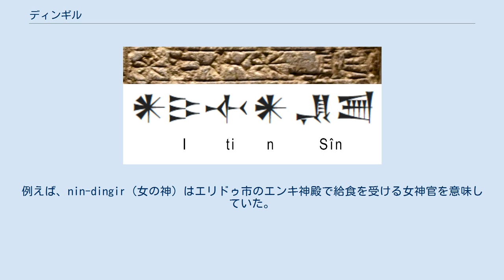ディンギル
シムルムのイディン・シン王（𒀭𒄿𒋾𒀭𒂗𒍪, I-ti-n Sîn）の名。
1文字目の黙字𒀭が神性を象徴する。
この文字は"An"と読むこともでき、4文字目に再び使われている𒀭は"n"という音を示す。
イラク・スレイマニヤ博物館収蔵の碑文。
 ディンギル（楔形文字: 𒀭, ラテン翻字: DIĜIR, シュメール語発音: [tiŋiɾ]）は、シュメール語で神を表す単語。
楔形文字の𒀭は神名などに使用される限定符として広く使われており、その場合黙字である。
慣例上、ラテン文字へ翻字する際には上付きで D とする。
例えば女神イナンナは楔形文字では𒀭𒈹、ラテン翻字では DINANNA と書かれる。
 楔形文字の𒀭自体は、もともとシュメール語の単語an（天空）を示す表意文字であった。
その後、diĝir（神）を示す表語文字、シュメールの最高神アン、あるいは音節/an/を示す表音文字としても用いられるようになった。
更にアッカド語では ilum を示す表語文字、あるいは音節/il/を示す表音文字としての用法が付け加えられた。
ヒッタイト語の正書法においてこの文字は音節/an/のみを示すように戻された。
 シュメール語における神性の概念は、楔形文字の𒀭が天空をも意味していたこと、それがもともと星を象っていることからも明らかなように、天空と密接に関係している。
そのためシュメールの神は空に光り輝いて顕現するのである。
 シュメール語楔形文字の DIĜIR（）はもともと星を象ったもので、広義には神、狭義にはシュメールの最高神アンを示す文字であった。
天空を意味し、大地を意味する ki とは対照をなしていた。
エメサル（女性方言）においては dimer と発音された。
diĝir の複数形は diĝir-diĝir（）と書かれることが多い。
 アッシリア楔形文字の DIĜIR（）には次のような用法があった。
 場合によっては、アッカド語の ēnu 及び ēntu と同様に神官を意味する。
例えば、nin-dingir（女の神）はエリドゥ市のエンキ神殿で給食を受ける女神官を意味していた。
 Unicode（version 5.0）では、ANという名前でU+1202D（𒀭）にエンコードされている。